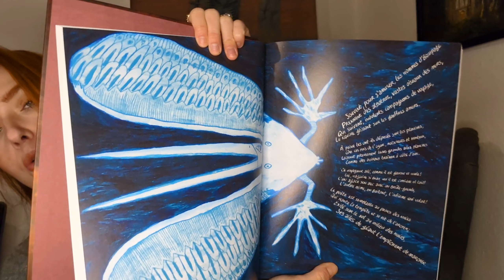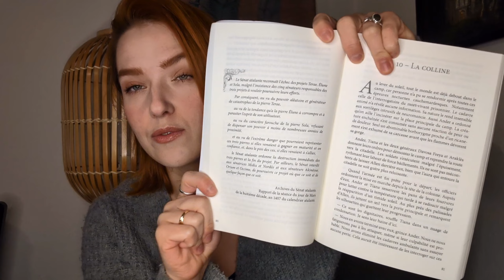BILAN LECTURE | GRAPHIQUE, GOTHIQUE ET FANTASY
🌞 OLA !

Voici les autres réseaux où tu peux me suivre :

📚 Instagram Lecture : @cultive_tabibliotheque

📸 Instagram Tourisme : @cultive_tonjardin

La bise